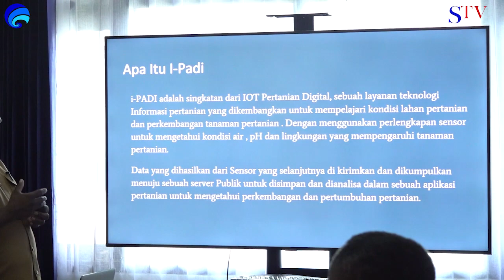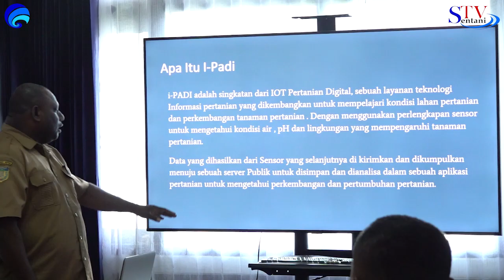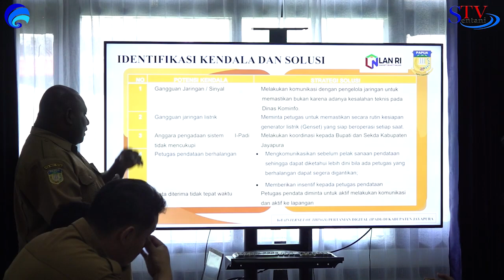RAPAT PIM II TERKAIT PROYEK PERUBAHAN i-PADI